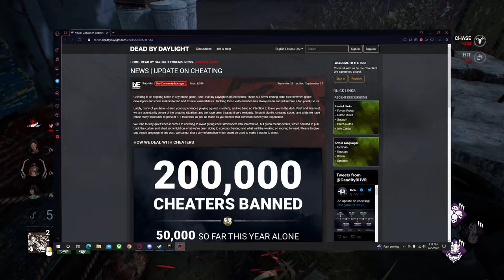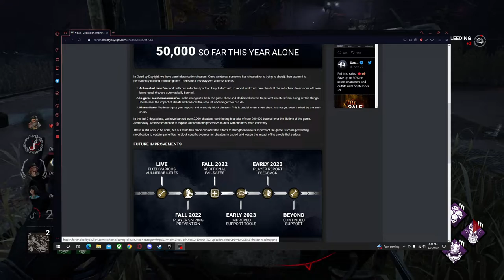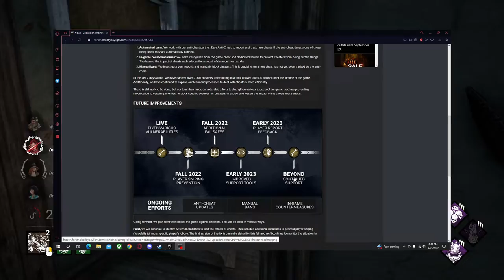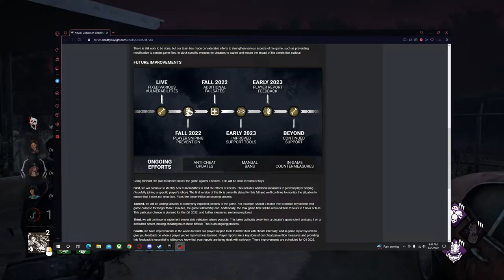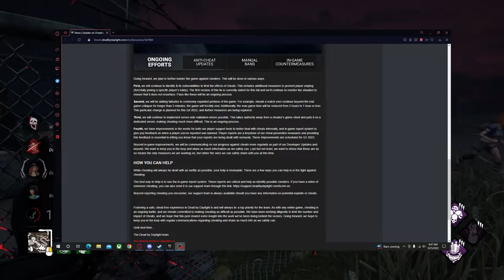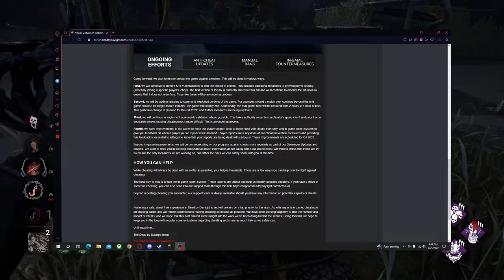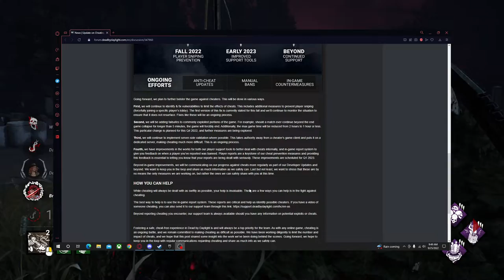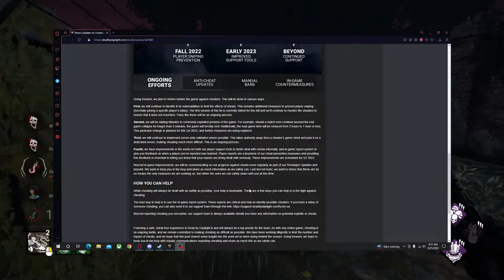BHVR Addresses The Hackers… | Dead by Daylight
BHVR RESPONDS To The Cheating in Dead by Daylight

Dead by Daylight has had a troubled history the last number of years regarding hackers/cheating. Not only is it STILL impacting the community at large, both players and content creators are becoming victims of harassment. The cheating has created a very unfun and unpleasant environment for all, including streamers being held hostage in-game to prevent them from moving on and continuing their stream.

After years of silence from BHVR and continuous outrage by the community, the developers FINALLY respond with a blogpost from their website.

► Game Information:
• Location: Steam